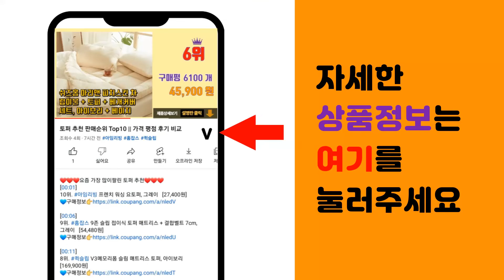여성운동화추천 추천 판매순위 Top10 || 가격 평점 후기 비교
❤️❤️❤️요즘 가장 많이팔린 여성운동화추천 추천❤️❤️❤️

[00:01]
10위. 휠라 오크먼트 TR 운동화 1JM00801 [46,800원]

[00:06]
9위. 페이퍼플레인 스니커즈 키높이 운동화 PP1495 [29,800원]

[00:11]
8위. 슈패리 운동화 커플 런닝화 스니커즈 N0421F [18,800원]

[00:16]
7위. 페이퍼플레인 울트라 메시 운동화 PP1447 [33,800원]

[00:21]
6위. 아이엠몽 여성 사계절 데일리 스니커즈 브로치 키높이 운동화 메리오 [27,500원]

[00:26]
5위. 슈리오 여성 삼색 통굽 푹신한 스니커즈 4cm [47,980원]

[00:31]
4위. 콤마슈 여성용 프라임 어글리 슈즈 [17,100원]

[00:36]
3위. 레이시스 남성 여성 다이얼 운동화 에어 런닝화 워킹화 트레킹화 신발 RXT 77711002 [29,800원]

[00:41]
2위. 유세븐 생활방수 운동화 DM프루프 [20,900원]

[00:46]
1위. 휠라 레이 트레이서 운동화 1RM01153_926 [35,050원]